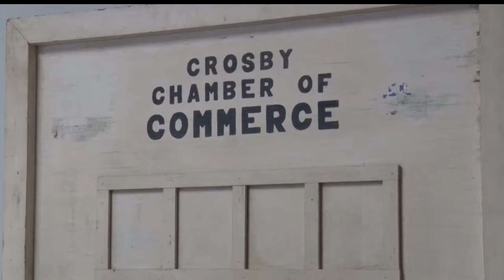Cuyuna Lakes Chamber Moves To New Location In Crosby